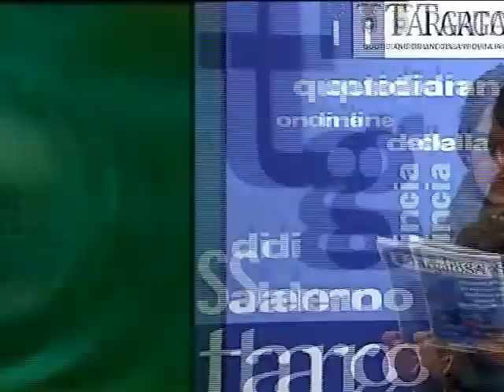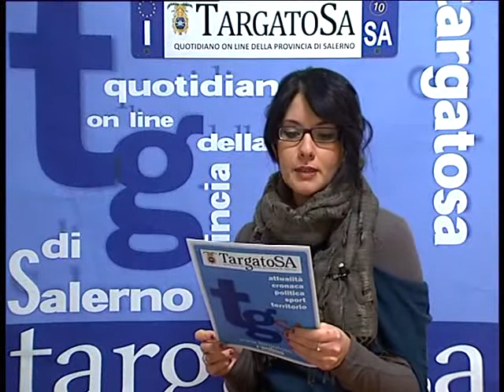Tg_targatosa.it 02/12/2011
Tg_targatosa.it del 2 dicembre 2011